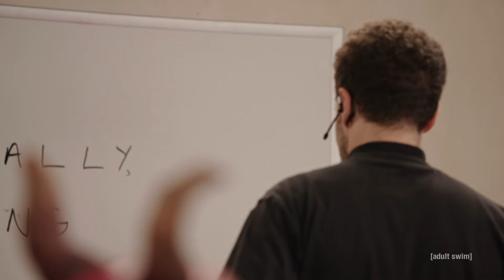Let's Do The Flip | Your Pretty Face Is Going to Hell | adult swim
Gary, Troy, and the rest of Hell's demon employees sit through a seminar explaining how to "flip" human requests into punishments. Watch Your Pretty Face Is Going to Hell on HBO Max